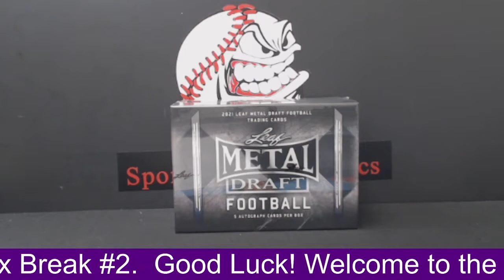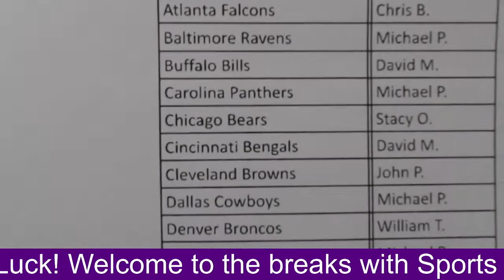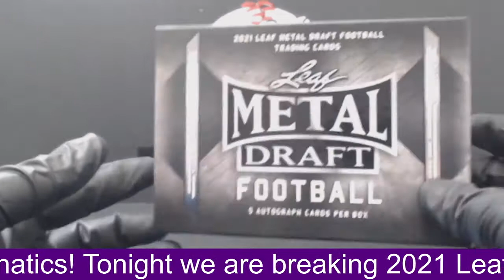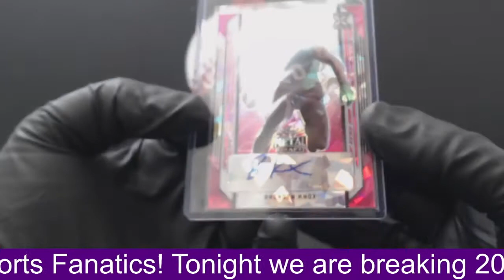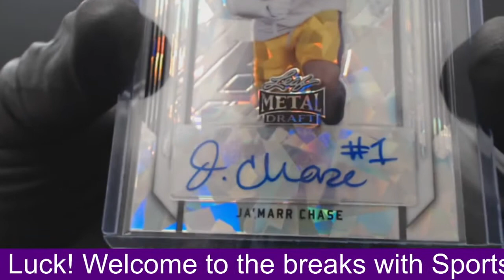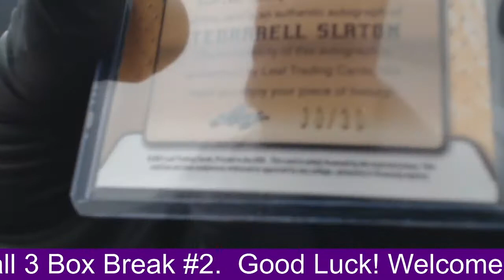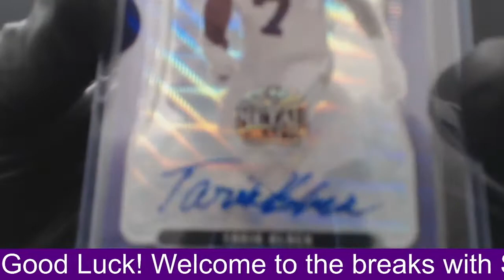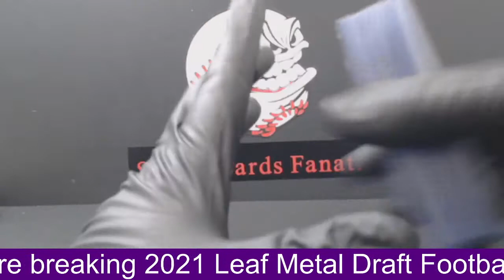2021 Leaf Metal Draft Football Hobby 3 Box Break # 2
Mac Jones, Ian Books, Ja'Marr Chase